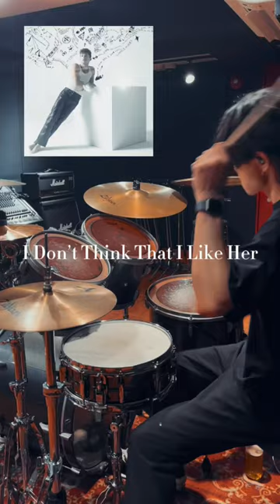【Charlie Puth】I Don't Think That I Like Her【Drum Cover】